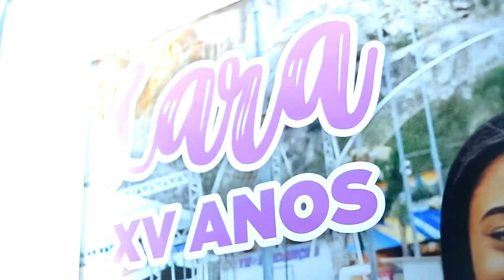Lara fez XV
LARA FEZ XV - 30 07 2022 - SALÃO ESPASSIM 750
RESERVE FOTO E FILMAGEM PRA SEUS 15 ANOS
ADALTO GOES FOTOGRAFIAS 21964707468